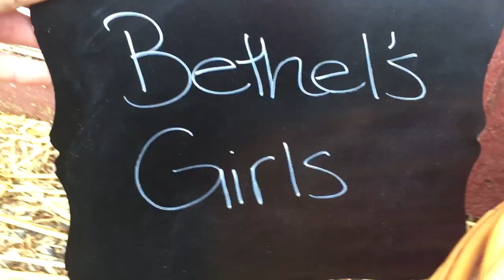Bethel's Girls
12/19/20